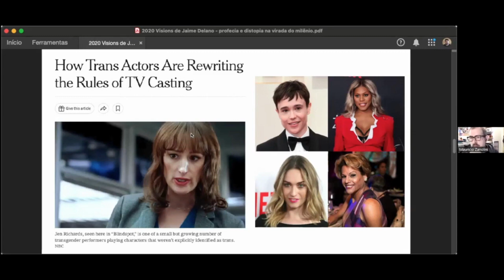La tormenta, com Mauricio Zanolini